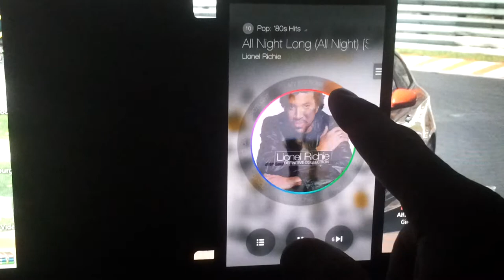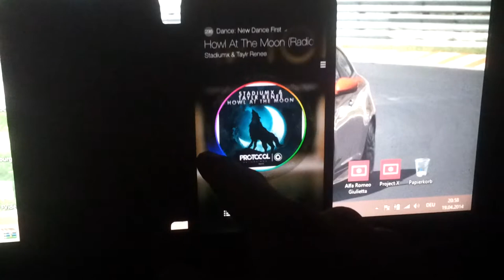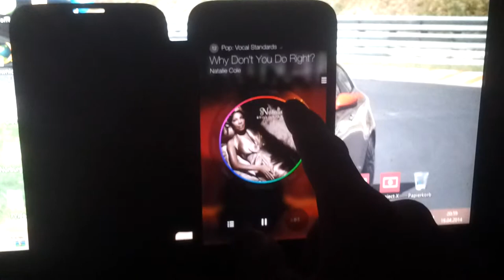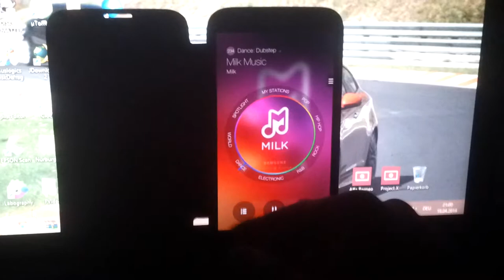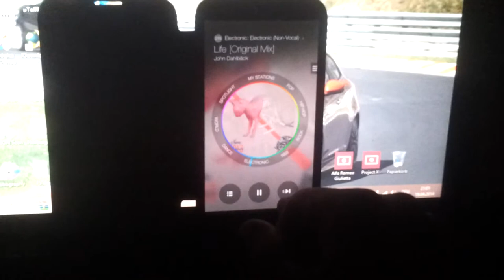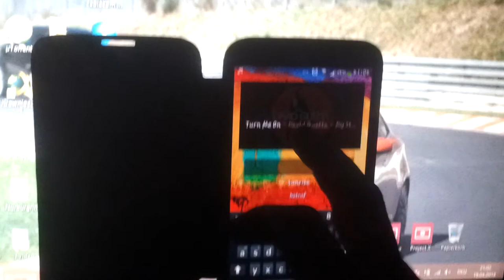Milk Music from Samsung Powered by Slacker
Works for me in Switzerland ;)

Works on my Note 2, Galaxy S2, S3 and S4, also works on another Devices. Android 4.1xx required.